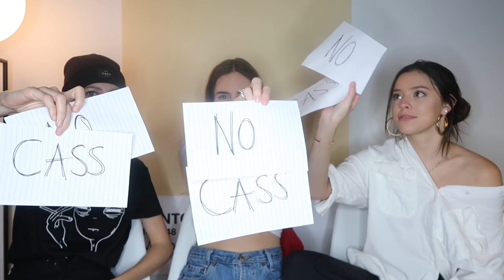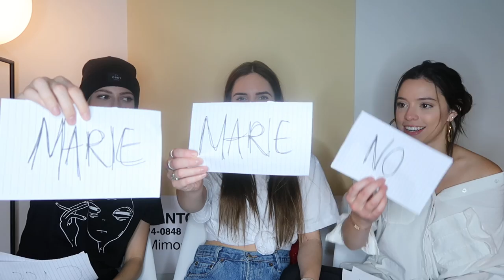MOST LIKELY TO ft NOÉMIE LACERTE ET MARIE GAGNÉ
Quel bonheur de se retrouver cette semaine avec mes 2 prefffffs pour un bon QUI DE NOUS 3?

Êtes-vous surpris de nos réponses?
Suspense...

On a aussi fait des vidéos pomal drôles sur les chaînes des filles!

Mes réseaux

J'vous z'aime

À bientôt
xxxxxxxx